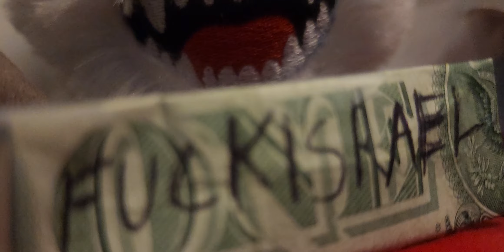Dodgers Chug Chug Chug #1 (8/4/24)